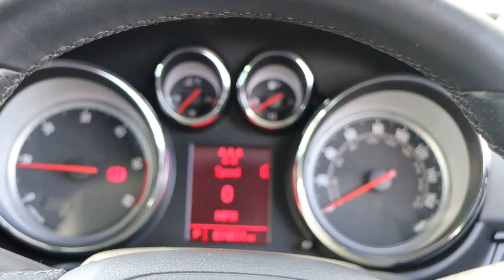SK13UJJ VAUXHALL ZAFIRA TOURER 2 0 SRI CDTI 5d 162 BHP